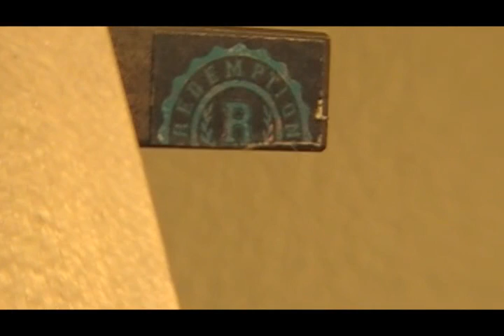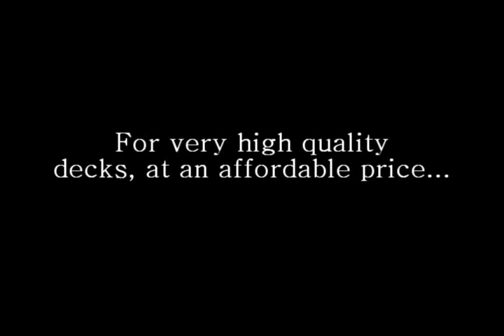Redemption Fingerboards Ad